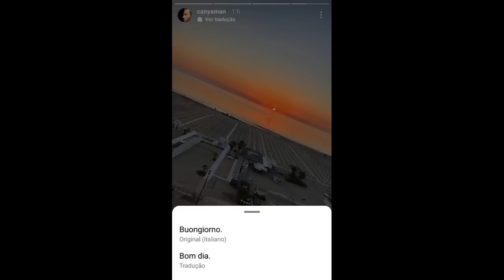🛑🛑 ATENÇÃO ATUALIZAÇÕES SOBRE O ESTADO DE SAÚDE DA ATRIZ DEMET ÖZDEMIR +ATUALIZAÇÕES SOBRE CAN YAMAN